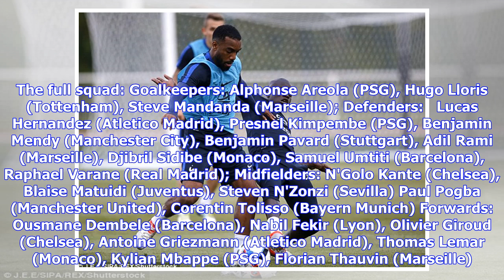Alexandre Lacazette left out of France World Cup squad | Goal.com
Didier Deschamps has left Premier League stars Anthony Martial and Alexandre Lacazette out of France's squad for the World Cup, with Dimitri Payet, Adrien Rabiot and Kingsley Coman also omitted. Bayern Munich winger Coman is on the reserves list, along with Rabiot, Martial and Lacazette, but Payet is out entirely after the Marseille captain was injured in Thursday's Europa League final defeat to Atletico Madrid in Lyon. Laurent Koscielny is another big name absent due to injury, while Steven N'Z...